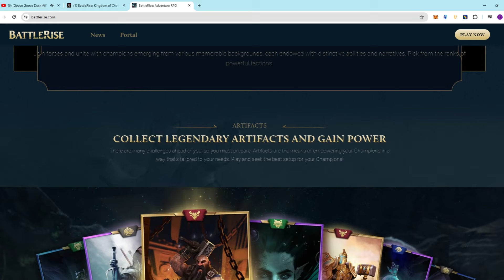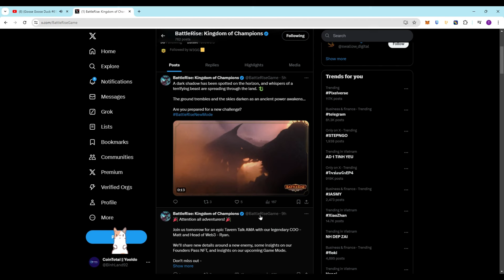BattleRise Adventure RPR | Play to airdrop hot 2024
The game places the players into the world of EOS, which consists of 7 different kingdoms.

The players will experience the stories and missions within this world, with the goal of fighting against Tiamat - the God of Death.

The players can assemble a team of different "Champions", each with their own unique skills and backstories.

These "Champions" have diverse origins and abilities, such as Fionann (the Life-Bearer), Sybil (the Huntress), and Gozu (the Hell's Majordomo).